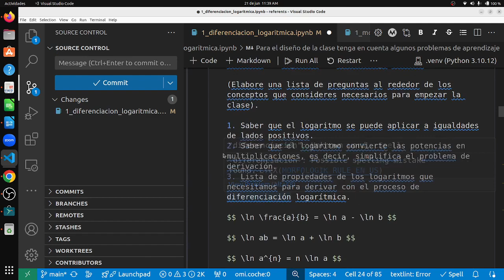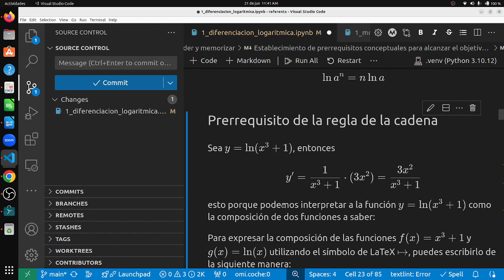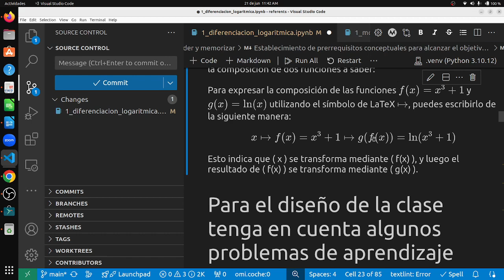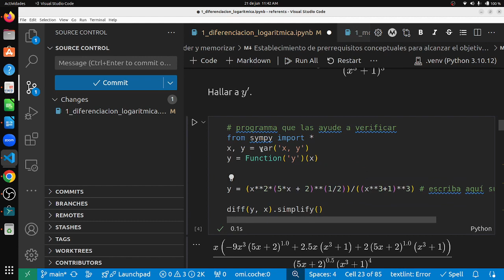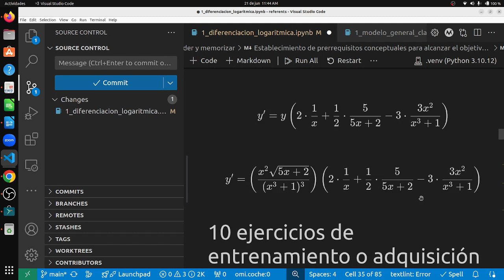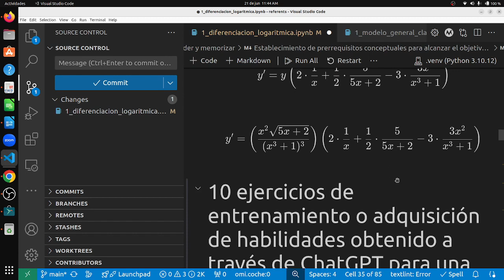No olvides aplicar regla de la cadena en el proceso de diferenciación logaritmica